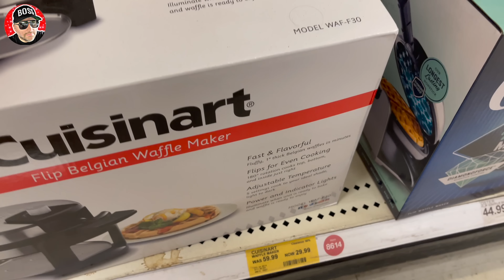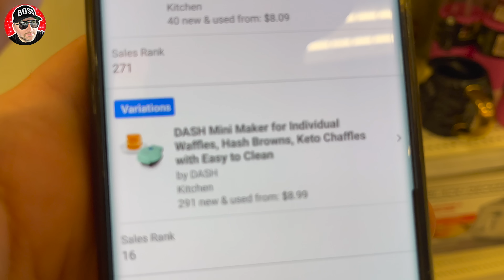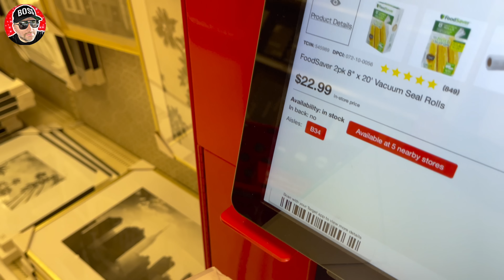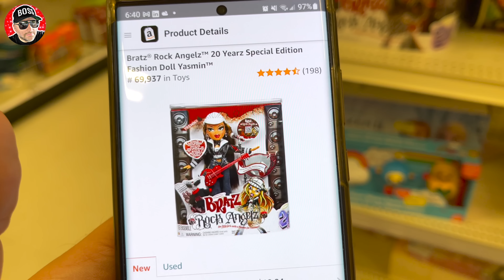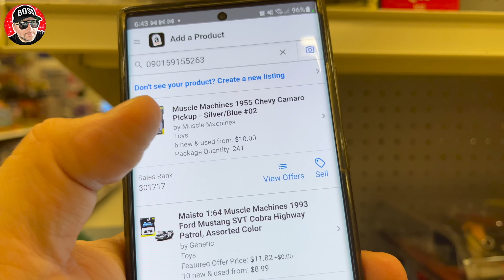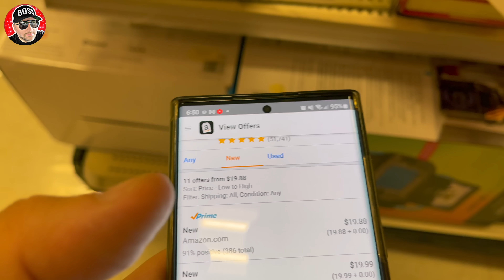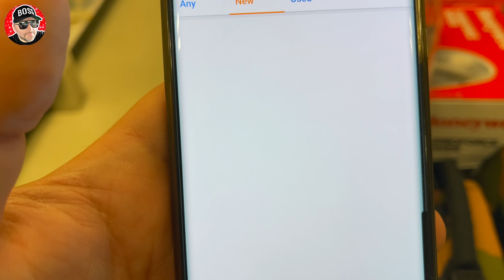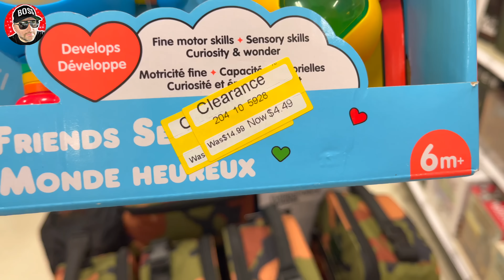I BOUGHT ALL THE TARGET CLEARANCE - TARGET CLEARANCE SHOPPING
Today I shopped clearance deals and found hidden clearance deals, like super unsexy or the flipping accountant or crazy finds like Hairy Tornado i found hidden clearance deals. I make money like reezy resells and make youtube videos, but shopping for clearance and hidden clearance is the best. I love running a business and love selling on amazon.

Not clearance, but hidden clearance go together selling on amazon is great at running a business and shopping clearance deals but retail arbitrage and wholesale is where we make money. big box retail stores clearance is great, how to find clearance deals to sell on amazon fba, how we sell online to make money and sell online while loving Bitcoin and making money with Bitcoin.